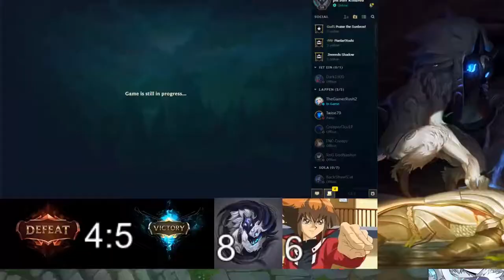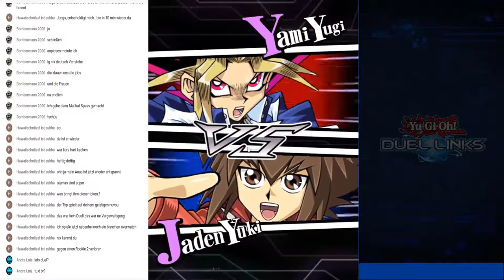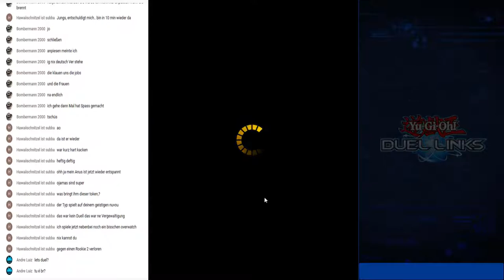League of Lego | PLACEMENTS FINALE!!! [Edit]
Get your game on!
Get your gay on!
Get your lame on!
GATCHYA!
HURENSOHN
Das waren 5 mal der selbe Satz. :^)